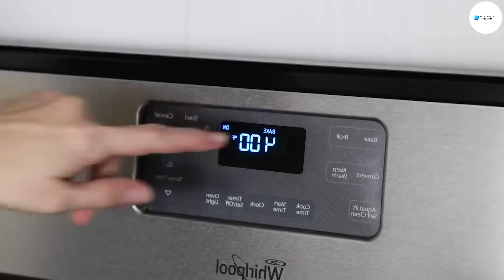¿Cómo Esta Granja Produce Millones De Huevos En Un Día ?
Bienvenida Al Canal TECNOLOGÍA MODERNA - Como Se Hace

No somos propietarios totales del material editado en este video. Pertenece a un individuo u organización respetable.
Lo utilizamos de conformidad con la Sección 107 de la sección Avisos de derechos de autor de la Ley de derechos de autor de 1976. Se permite el "uso legítimo" para fines tales como críticas, comentarios, informes de noticias y educación. Becas e Investigación.